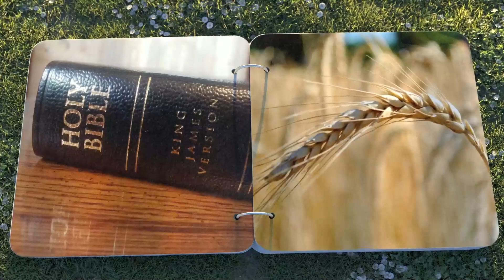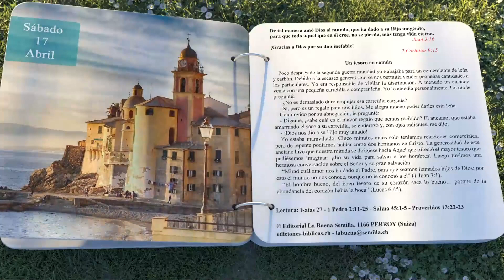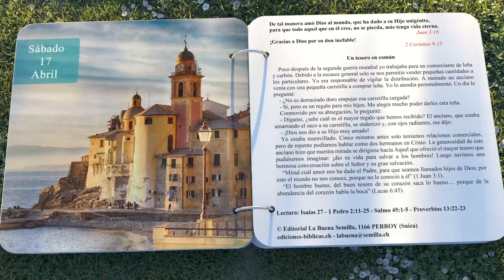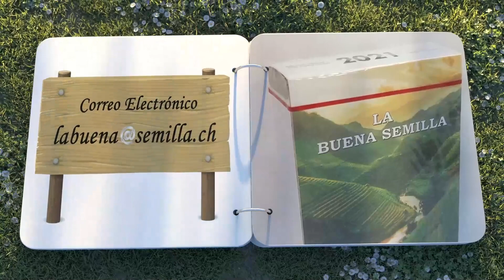17 LA BUENA SEMILLA DE ABRIL